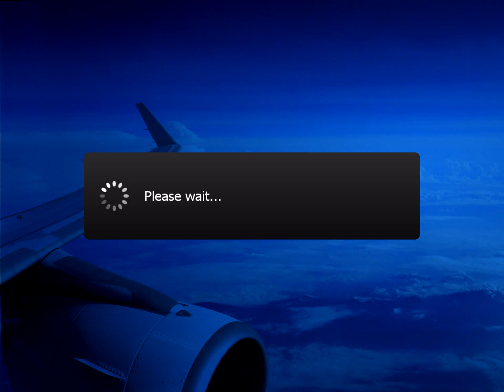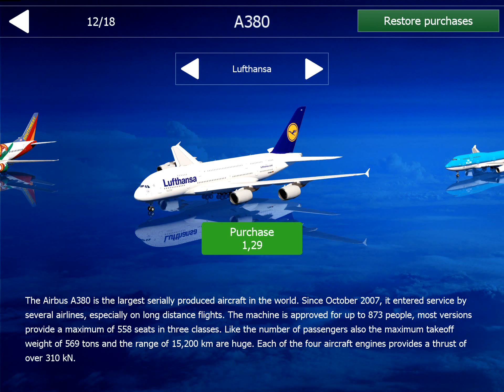Aerofly FS 2 Oynuyorum. Uçakları İnceleme.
Herkese selamlar. Bu Aerofly FS 2 oyun bölümünde sizler için uçakların görünüşlerini inceledim. İyi Seyirler…